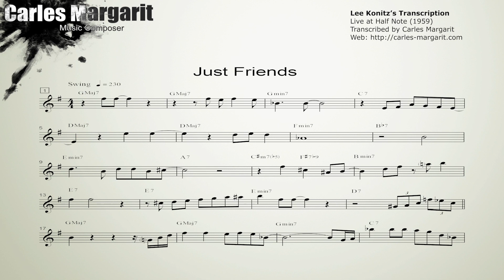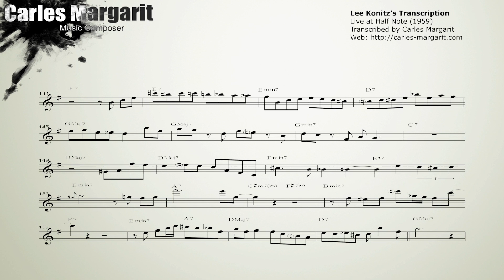Just Friends-Lee Konitz's (Eb) transcription. Transcribed by Carles Margarit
You can purchase and download the transcription in (Concert Key/Bb/Eb/Bass Clef)

Just Friends-Lee Konitz's transcription. Live at Half Note (1959). Transcribed by Carles Margarit